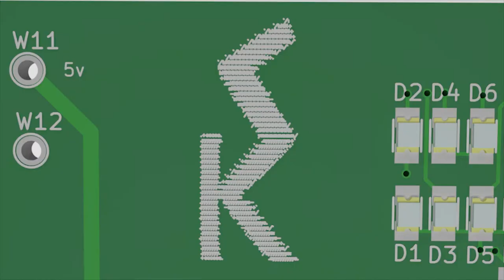USB Hub Prototype Trailer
Lets hope this works!